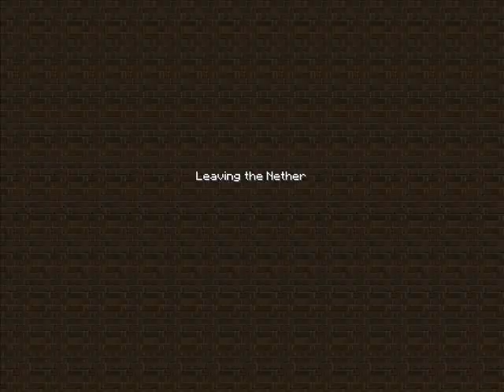Let's Play Minecraft #53 - Lichte Sache und eine lustige Ecke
Wichtige Texturen und Infos in der Beschreibung!!

Texture Pack by HoneyBallLP